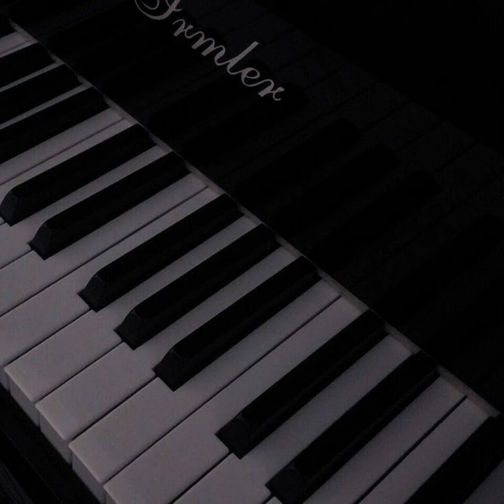Culpable o No (Miénteme Como Siempre)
Culpable o No (Miénteme Como Siempre) · SOLO SAD 09 · Juan Carlos Calderón